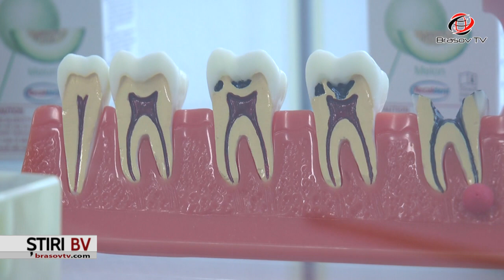Sângerarea GINGIILOR, cauze și tratament